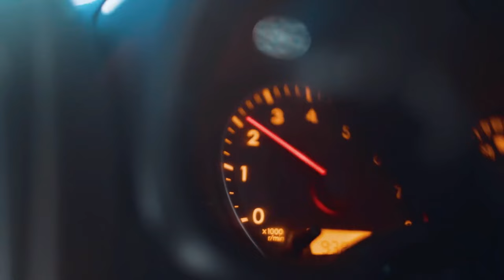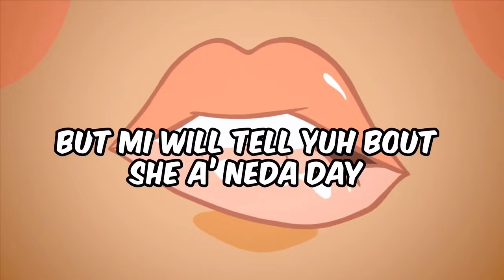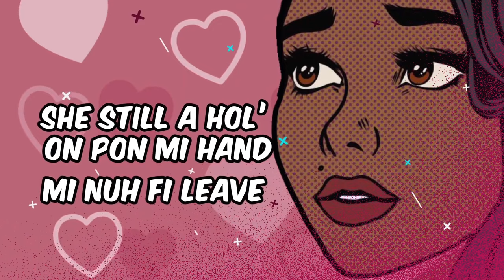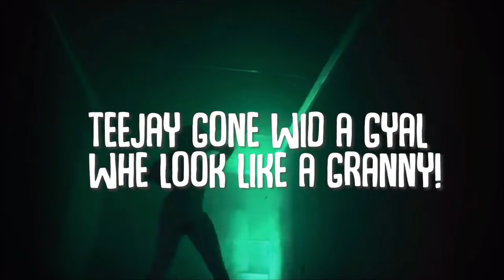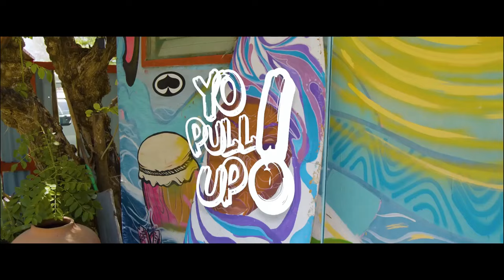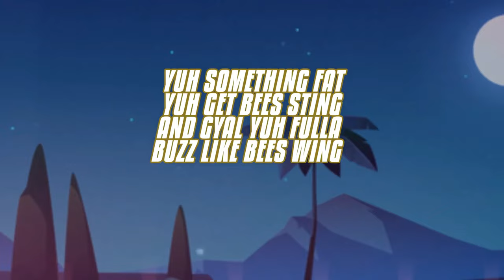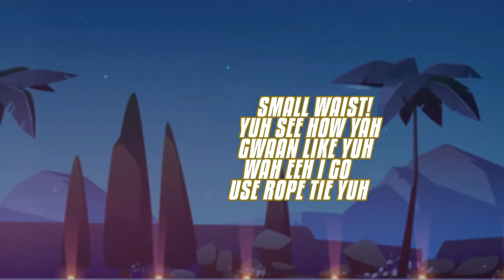DING DONG RAVERS DANCEHALL DANCETAPE 2023 STAMINATOR & DJ LYNKKY BLAZING VYBZ [HD VIDEO MIX]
Blazing Vybz Present: DING DONG RAVERS HD VIDEO MIXTAPE

Kemar Christopher "Ding Dong" Dwaine Ottey (born September 29, 1980) is a dancehall reggae artist and dancer. He was a dancer before becoming a Jamaican deejay (artiste) and dancehall reggae recording artist.

Undeniably Ding became a popular household name in the world of Dancing and has since been the creator of numerous dances including Swing Song, Badman Fawad, Part Di Crowd, Chaka Chaka, Flowers a Bloom, Monument, Oh My Swing, 'Paranoid, and Dip again.